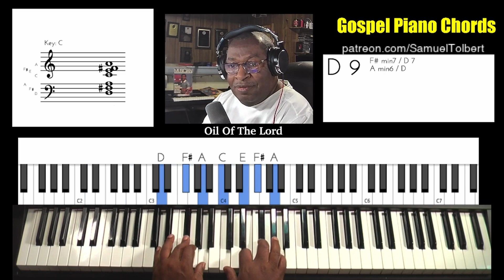Gospel Piano Chord - Viewer Request - Oil of the Lord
Here is the next viewer request.